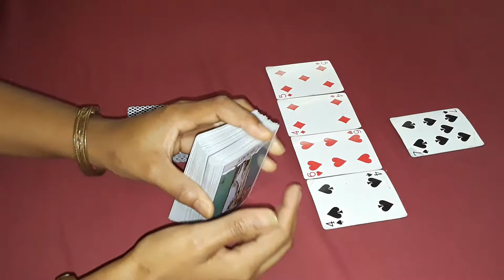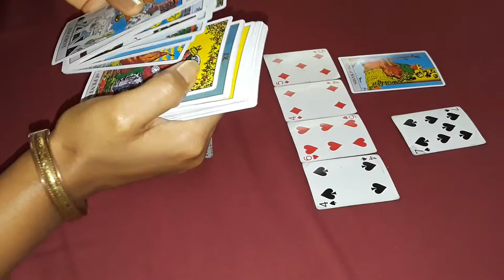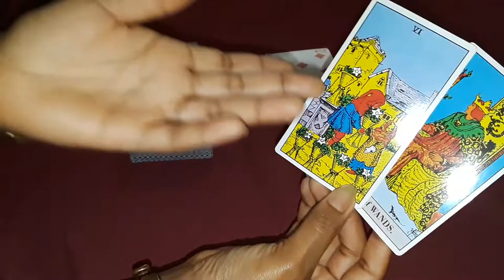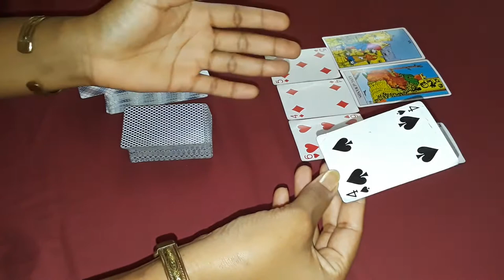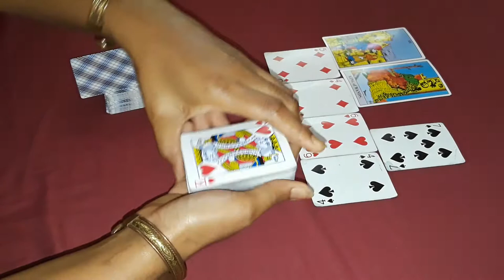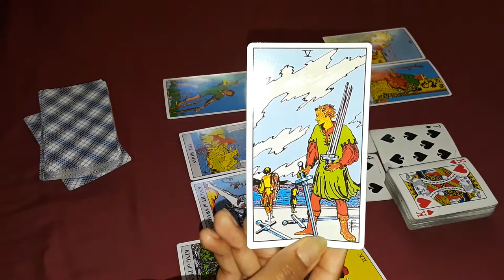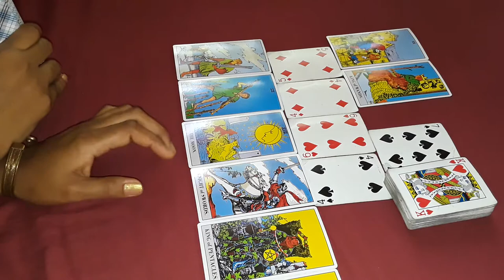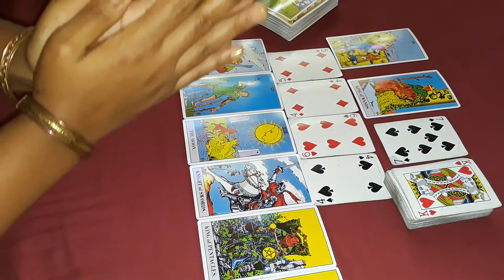Cancer Tarot~ How to stop caring what other people think.